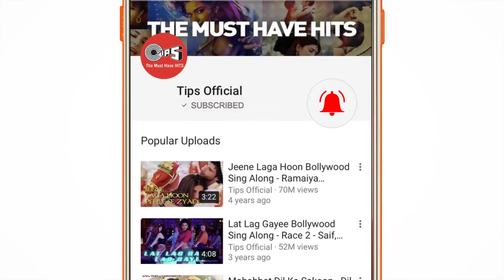Tujhse Kahan Juda Hoon Main Song Video - Genius | Utkarsh, Ishita | Himesh, Neeti, Vineet Mega music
Time to feel the romance rolling in the air with Utkarsh Sharma and Ishita Chauhan's 'Tujhse Kahan Juda Hoon Main' from the movie Genius. In the magical vocals of Himesh Reshammiya, Neeti Mohan and Vineet Singh, the song is composed by Himesh Reshammiya and written by Shabbir Ahmed.

Set 'Tujhse Kahan Juda Hoon Main' song as your Mobile Callertune (India Only)

Singers: Himesh Reshammiya, Neeti Mohan, Vineet Singh
Lyrics: Shabbir Ahmed
Music Produced By: Aditya Dev
Aditya Dev’s Music Assistant: Gaurav Singh
Himesh Reshammiya’s Team: Suhas Parab, Subhash Parab & Priyesh Vakil.

Screenplay & Dialogues - Anil Sharma, Sunil Sirvaiya, Amjad Ali
Choreography - Rekha Chinni Prakash, Adil Ahmed & Shabina Khan
Utkarsh Sharma personal Digital & Promotion - Pakul Chaturvedi
Media Relation - Satish Kanwal & Parul Chawla (Picture N Kraft)

Song Lyrics:

Tere Chehre Se Ab Na, Meri Nazar Hatt Ti Hai
Teri Duaaon Mein Shaamil Meri Duaa Rehti Hai
Tujhse Kahan Juda Hoon Main
Ek Tujhpe Hi Fanah Hoon Main

Teri Duaon Mein Shaamil Meri Dua Rehti Hai

Muktasar Mulaqatein
Umrbhar Ki Bechaini
Tere Ishq Mein Aksar
Rahatein Meri Cheeni
Jo Kehe Saki Na Woh Kahaani Hai Tu
Meri Mukammal Zindagani Hai Tu…

Bakhuda Meri Manzil
Raasta Hai Mera Tu
Mere Dil Ki Jannat Ka
Shaam Aur Savera Tu
Maujood Hai Tu Meri Har Saans Mein
Tu Hai Bas Tu Hai Mere Ehsaas Mein…